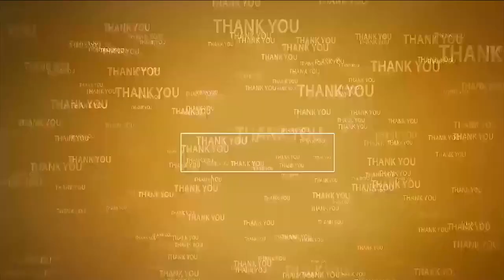క‌రువు మండ‌లాల‌ను వెంట‌నే ప్ర‌క‌టించాలి | CPI demands to announce drought areas in Nellore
- జిల్లా సమ‌గ్రాభివృద్ధి సాధించేలా యంత్రాంగం చ‌ర్య‌లు చేప‌ట్టాలి
- భార‌త క‌మ్యూనిస్టు పార్టీ డిమాండ్‌